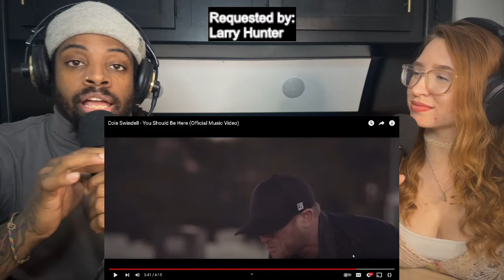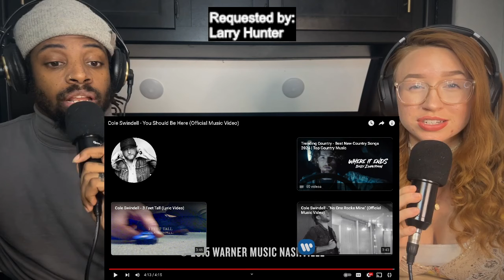FIRST TIME HEARING Cole Swindell - You Should Be Here | COUNTRY MUSIC REACTION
This is a reaction video for Cole Swindell - You Should Be Here (Official Music Video) . This is a Christian perspective. Thanks so much for tuning in! if there is a video you would like us to react to, please donate and send the request to: ! God Bless You!

Cole Swindell - You Should Be Here (Official
Music Video) link: